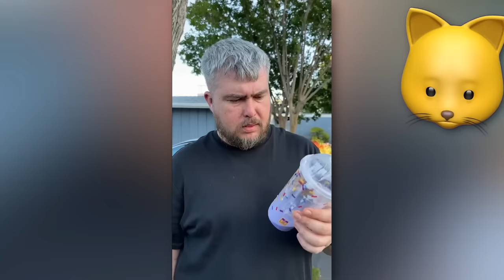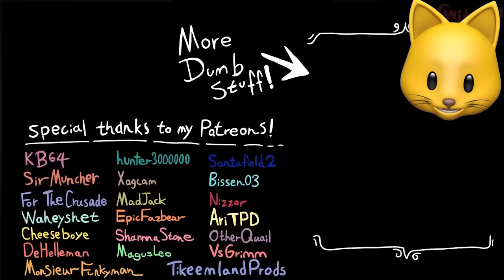The WEIRDEST GRIMACE SHAKE TIKTOKS!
The WEIRDEST GRIMACE SHAKE VIDEOS On The Internet

NOODLE ON!!